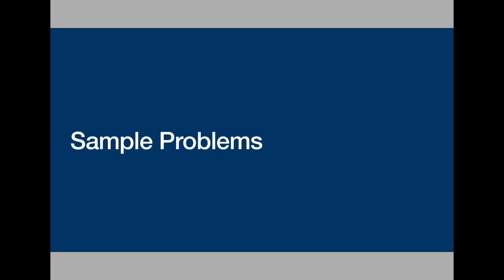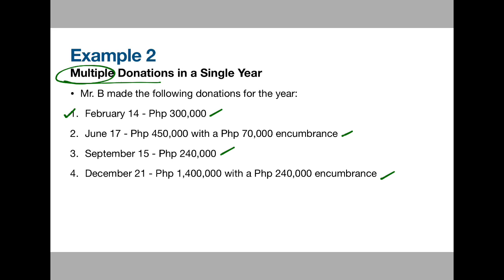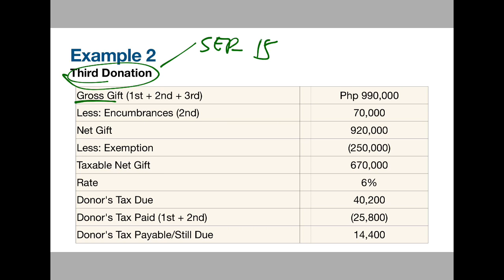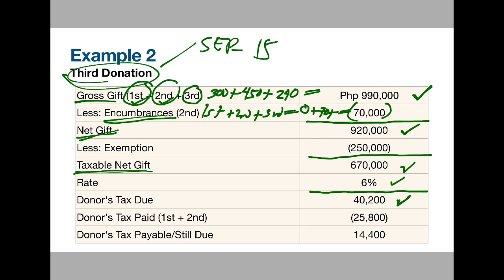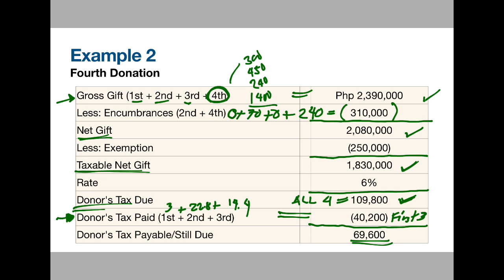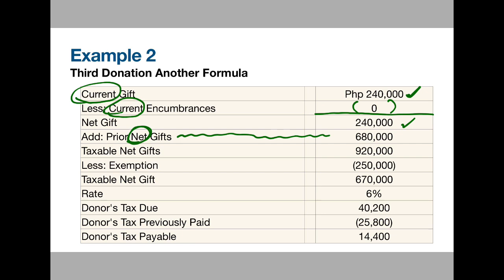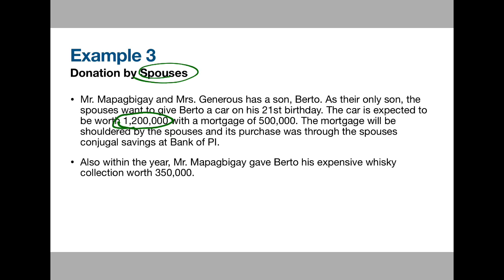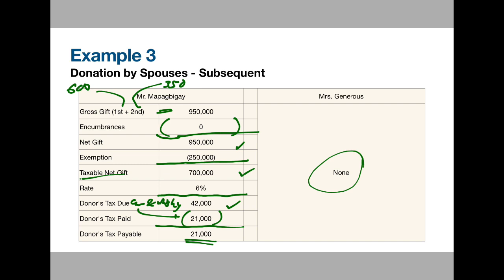BT 11 Donor's Tax Problems